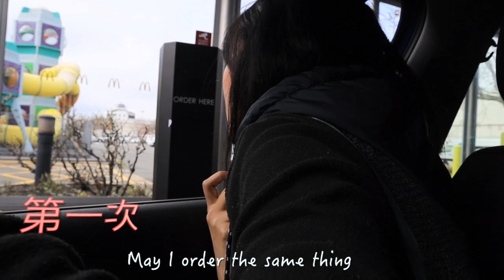讓陌生人決定我的一餐 │Letting the person in front of me decide what I eat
【挑戰】kia ora all ~
"這次來嘗試讓陌生人決定我吃什麼!!"
目前在國外YT很紅的一個挑戰，希望大家會喜歡
 一開始很興奮也有點緊張，怕點餐人員會不會覺得我是奧客😂
 試完之後覺得這idea其實很棒哈哈哈，有時會煩惱要吃什麼，真的會想不出來，所以就交給別人來決定也不錯(誤)^^